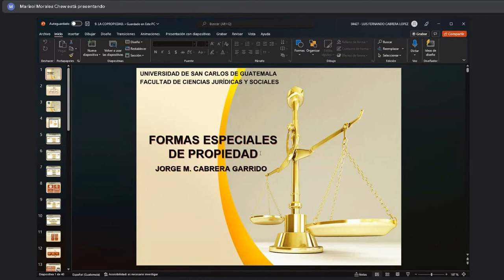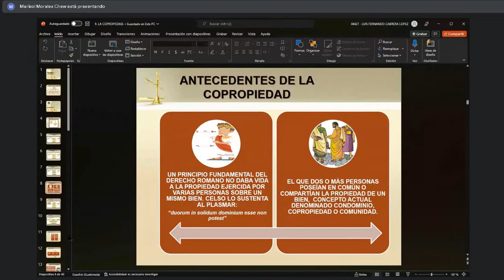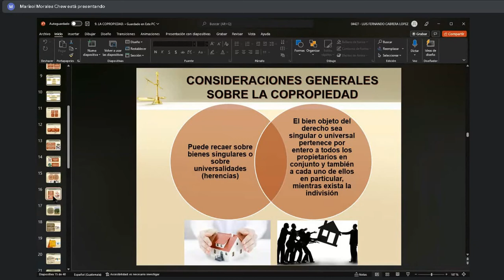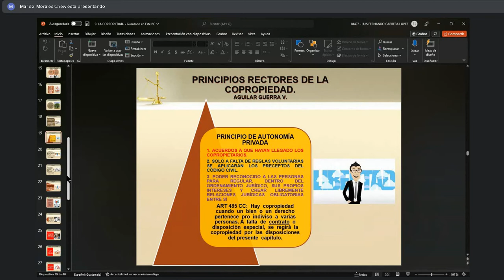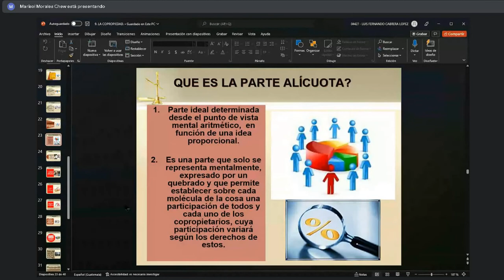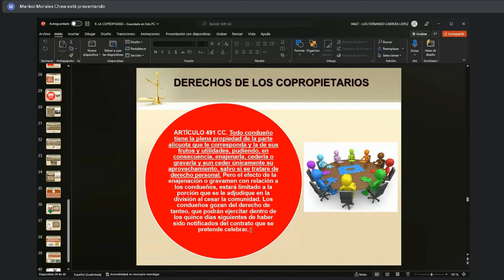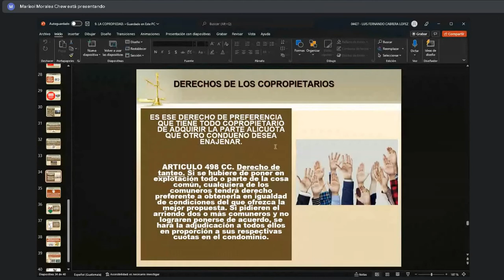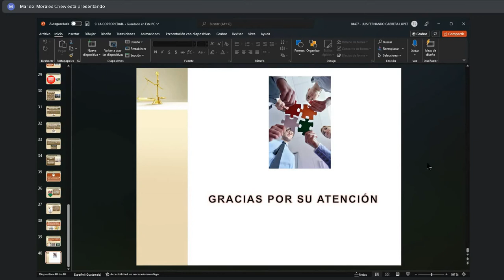Derecho Civil II C 6/09/2022